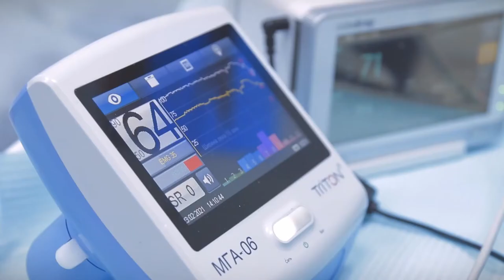Иванов А С._ приглашение на курс по синуслифтингу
Практический курс "Открытый синуслифтинг с одномоментной имплантацией: просто о сложном! Взаимодействие имплантолога и оториноларинголога".

Ведущий: Иванов Андрей Сергеевич - кандидат медицинских наук,
ведущий хирург-имплантолог ЦНИИС и ЧЛХ /г.Москва/.